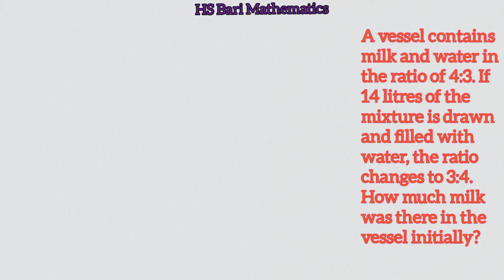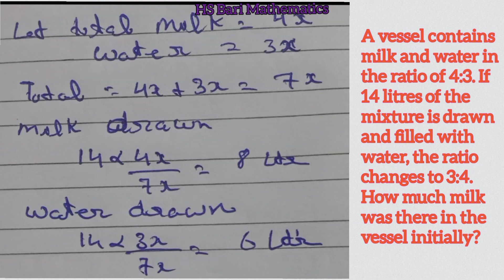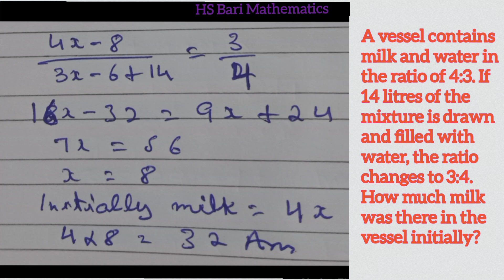A vessel contains milk and water in the ratio of 4:3. If 14 litres of the mixture is drawn and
A vessel contains milk and water in the ratio of 4:3., If 14 litres of the mixture is drawn and filled with water, the ratio changes to 3:4. How much milk was there in the vessel initially?